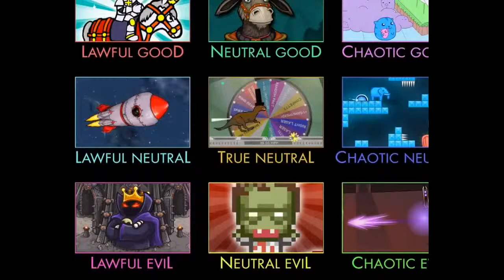Flash Game Fancy Pants Adventure World 2 Level 4